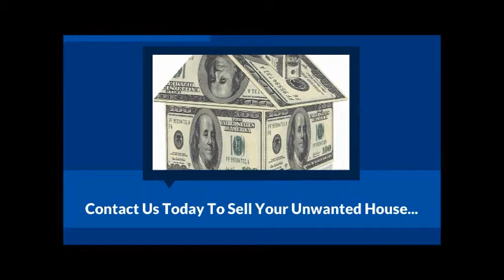Sell My House Fast Sanford FL - We Buy Sanford FL Houses Fast for Cash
We buy Sanford FL Houses Fast and we are able to pay cash for them.

We buy Sanford FL houses fast for cash

Sell My House fast Sanford FL and we will buy your Sanford house fast.